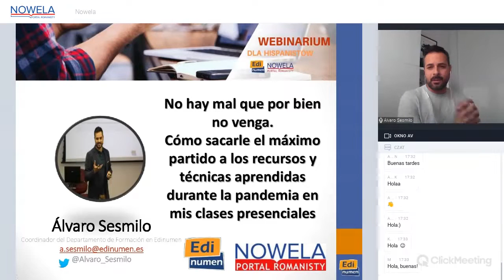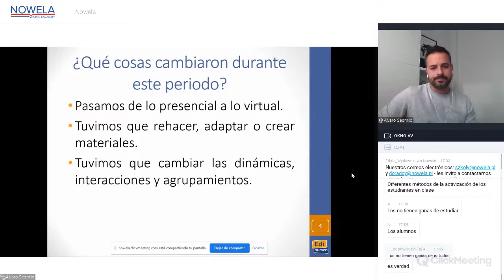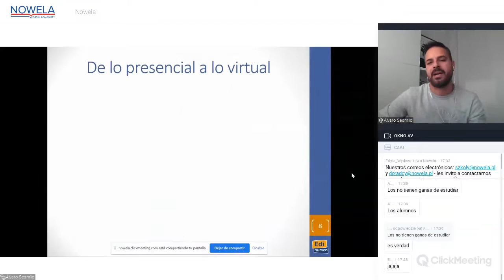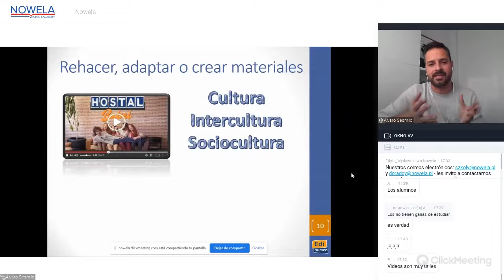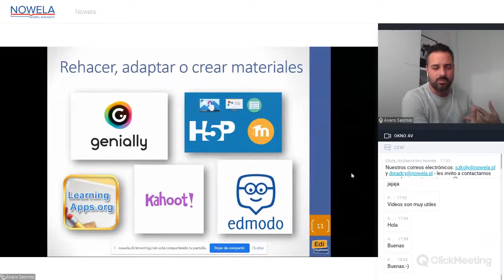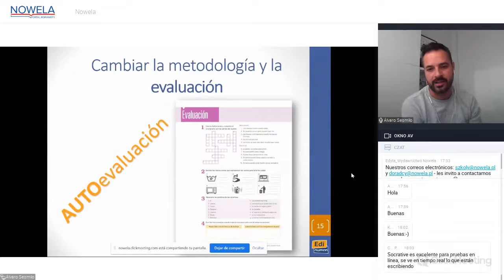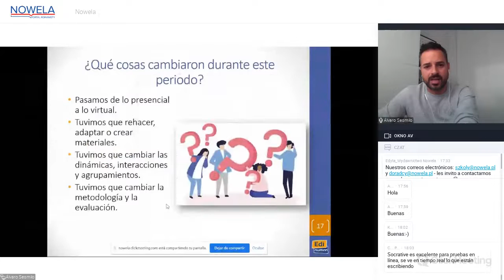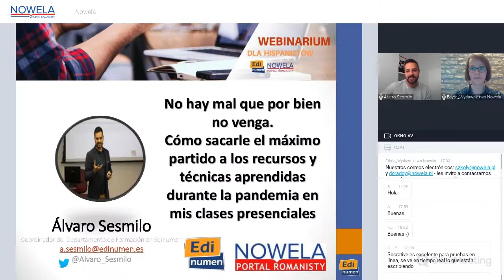WEBINARIUM: No hay mal que por bien no venga: los recursos y técnicas aprendidas durante la pandemia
WEBINARIUM: No hay mal que por bien no venga. Cómo sacarle el máximo partido a los recursos y técnicas aprendidas durante la pandemia en mis clases presenciales
Prelegent: Álvaro Sesmilo